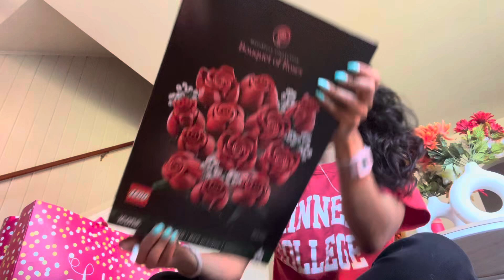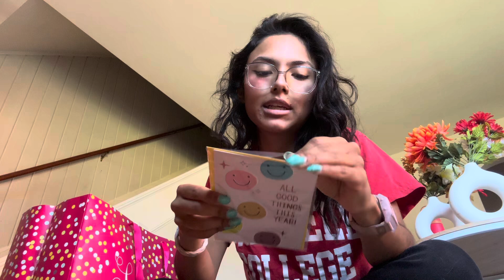Packing my chosen sister’s 16th birthday gift 🩷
~ Luz Helena ᥫ᭡.